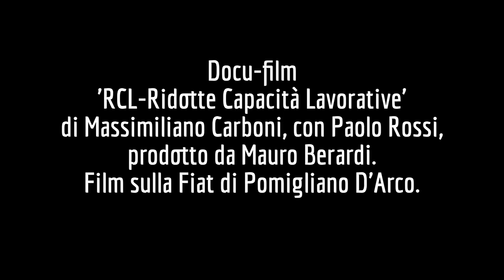M. Carboni-M.Berardi - Foggia Film Festival - 1st edition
Massimiliano Carboni Mauro Berardi - Foggia Film Festival - 1st edition 2011. Docu-film 'RCL-Ridotte Capacità Lavorative' di Massimiliano Carboni, con Paolo Rossi. Film sulla Fiat di Pomigliano D'Arco.